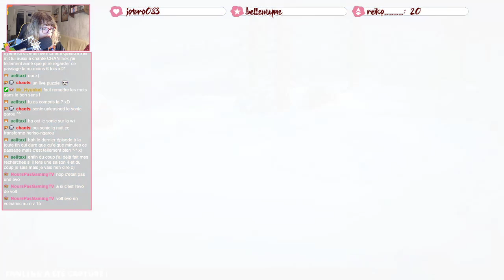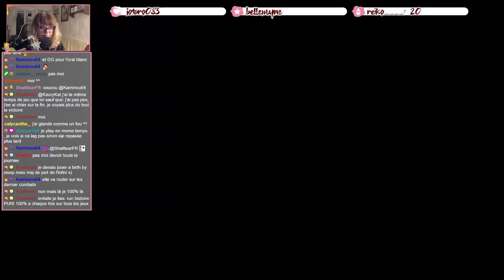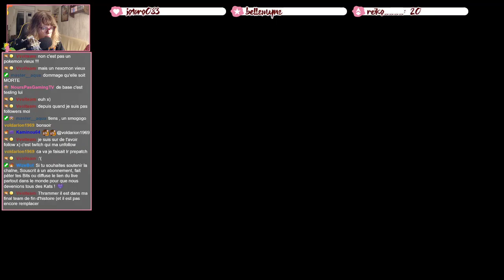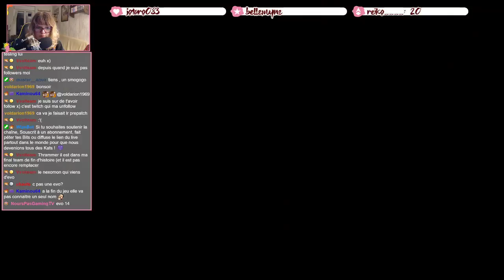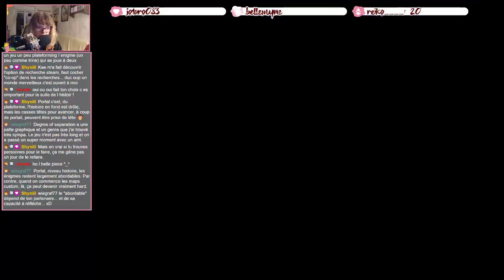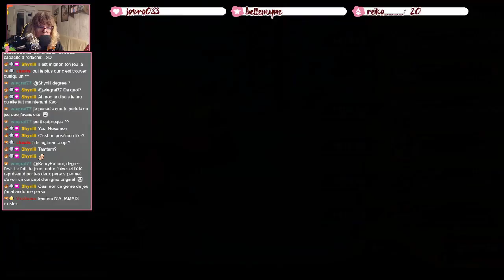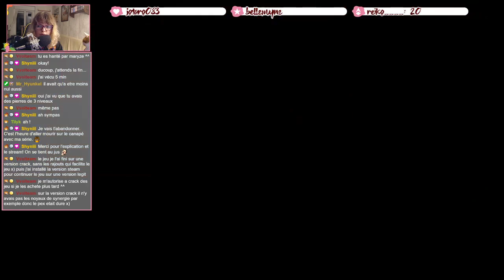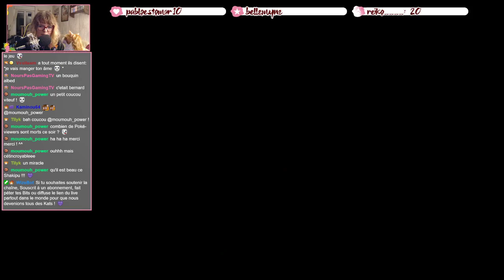[Live] Nexomon Extinction #7 : La tombe d'Omnicron